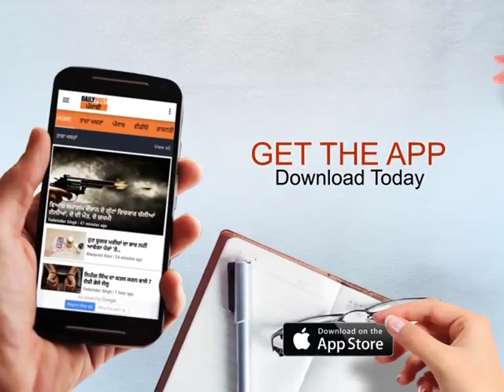ਗੁਰੂਦਵਾਰੇ ਮੱਥਾ ਟੇਕਣ ਗਏ ਨੌਜਵਾਨ ਨੂੰ ਦੋਸਤਾਂ ਨੇ ਤਲਵਾਰਾਂ ਨਾਲ ਵੱਢਿਆ, ਕੀਤਾ ਕਤਲ..ਪੁਲਿਸ ਨੇ ਜਾਂਚ ਕੀਤੀ ਸ਼ੁਰੂ...